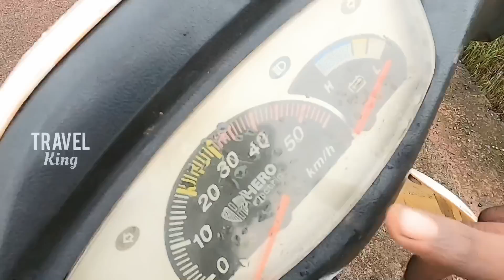പത്താം ക്ലാസുകാരൻ ഉണ്ടാക്കിയ ഇലക്ട്രിക് സ്കൂട്ടർ മലപ്പുറത്തുകാരൻ പൊളിയാണ് |low price electricscooter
electric scooter made by a 10th grader,
electric scooter for 10 year old,
electric scooter made by a 10th grader off road
is electric scooter safe?